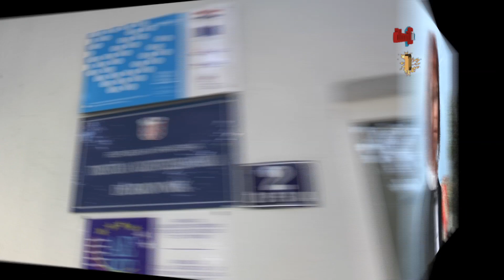TURISTIČKA ŠKOLA DUBROVNIK/AEHT/TALLINN